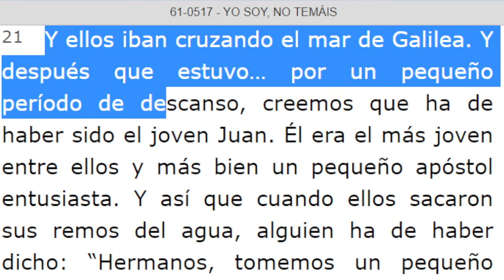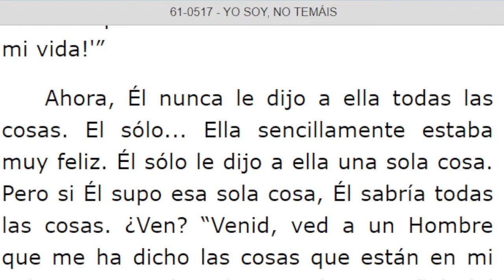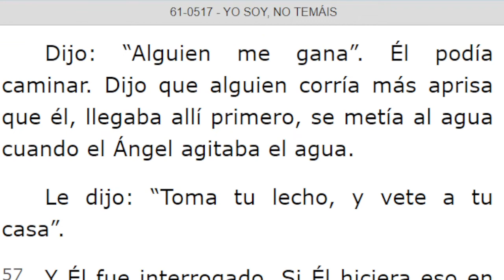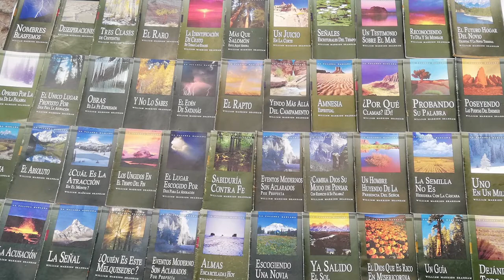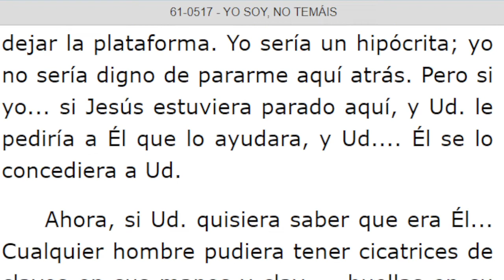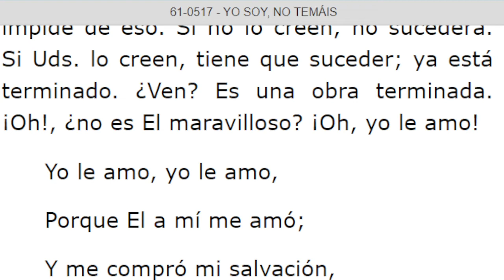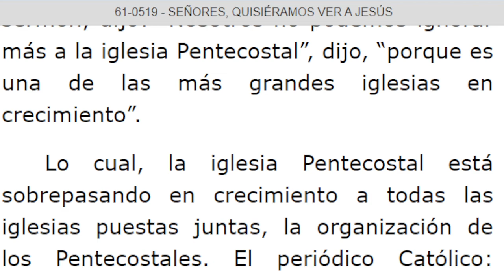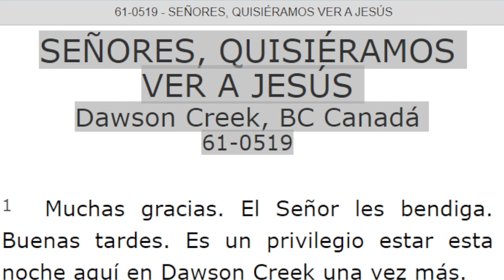LECTURA DE LOS MENSAJES DEL PROFETA !!ELIAS!! WILLIAN MARRION BRANHAM DESDE EL AÑO 1947 Hasta 1965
J e r e m i a s   50:
28. VOZ DE LOS QUE HUYEN  y ESCAPAN DE LA TIERRA  DE BABILONIA, PARA DAR EN SION LAS NUEVAS DE LA  RETRIBUCIÓN DE JEHOVÁ NUESTRO DIOS, DE LA VENGANZA DE SU TEMPLO.

=== INICIA: YO SOY, NO TEMAIS - 61-0517...Párrafo: 21... TERMINA: Párrafo: 92...
=== INICIA: SEÑORES, QUISIÉRAMOS VER A JESÚS - 61-0519... Párrafo: 01...TERMINA Párrafo: 21...